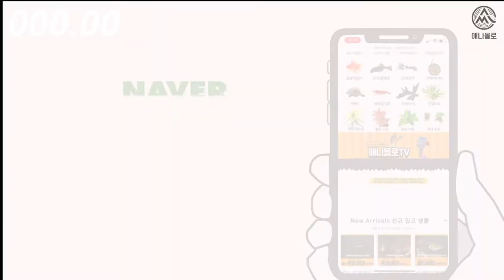아도케타, 변검술을 장착한 희귀한 물고기! [물생활백과사전]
아도케타 사육정보